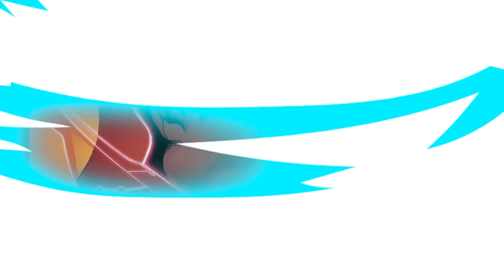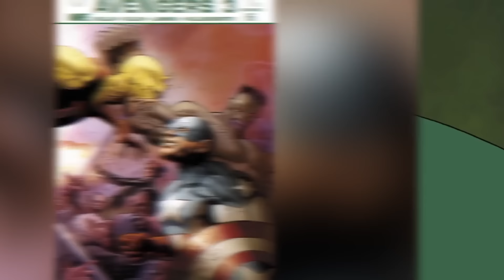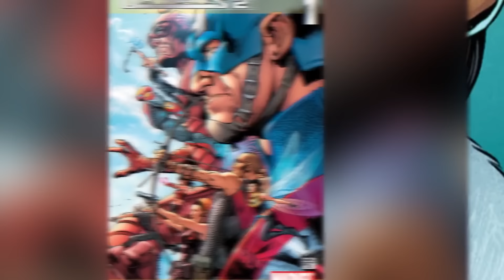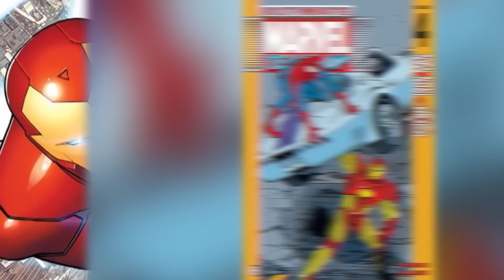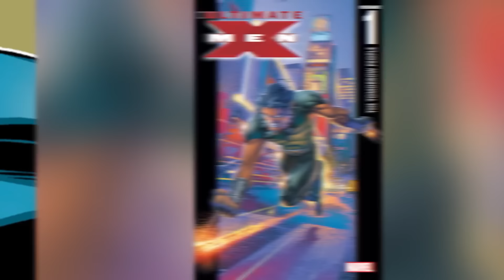Top 10 Best Things In The Ultimate Marvel Universe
The Ultimate Marvel Universe has had its fair share of ups and downs but that doesn't mean it also doesn't contain a number of Marvel Legends. With SDCC 2022 showing us that Marvel Phase 5 is going to be exploring more alternate universes, we wanted to highlight some of our favorite moments from one of Marvel's best alternate worlds with this comic breakdown. Today on Top Ten Nerd, we bring you our comics explained list of the Top 10 Best Things In The Ultimate Marvel Universe.

Edited By:
Jennire Narvaez: